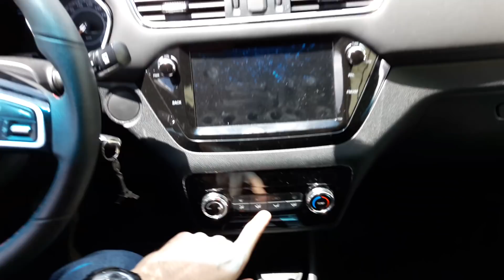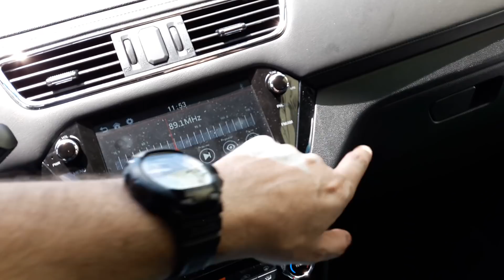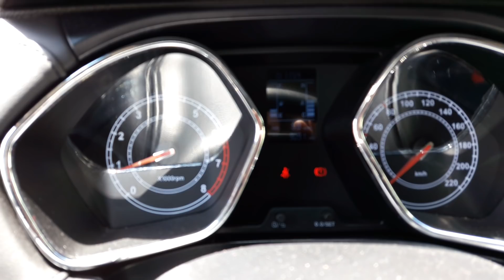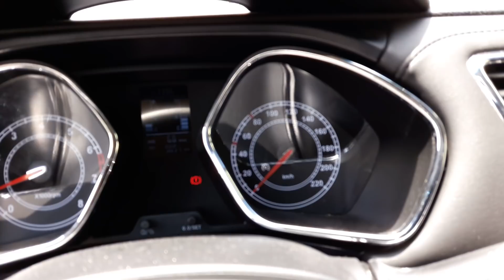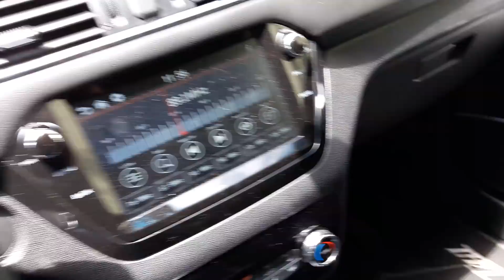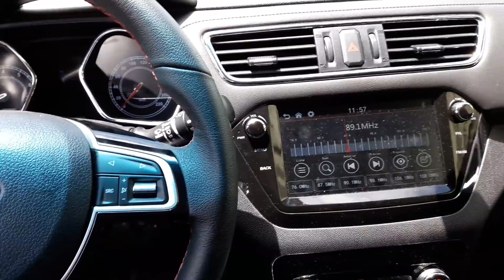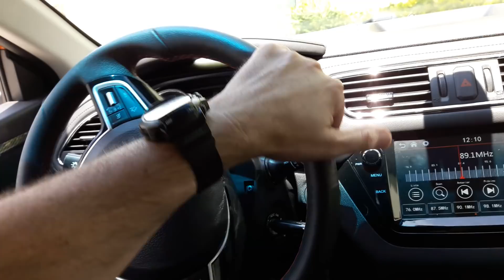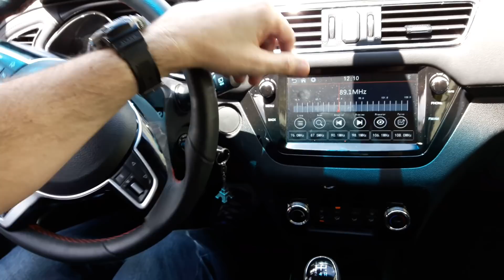JAC T40 2018 - Avaliação - Teste Dinâmico - Impressões do carro de 59k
Novo JAC T40 2018: Quais os concorrentes na faixa de preço de 59k?
Fizemos a avaliação do modelo JAC T40.
▶ Site da Phenom:
Ficha técnica:
Mecânica
Motorização: 1.5
Combustível: Álcool e Gasolina
Potência (cv): 127 e 125
Torque (kgf.m): 15,7 e 15,5
Velocidade Máxima (km/h): 191
Tempo 0-100 (s): 9,8
Consumo cidade (km/l): 7.7 e 11.4
Consumo estrada (km/l): 8.5  e 12.5
Câmbio: manual de 5 marchas
Tração: dianteira
Direção: elétrica
Suspensão traseira: Suspensão tipo eixo de torção e traseira com barra estabilizadora, roda tipo semi-independente e molas helicoidal.
Freios: Quatro freios à disco com dois discos ventilados.

Dimensões
Altura (mm): 1.568
Largura (mm): 1.750
Comprimento (mm): 4.135
Peso (Kg): 1.155
Tanque (L): 42
Entre-eixos (mm): 2.490
Porta-Malas (L): 450
Ocupantes: 5